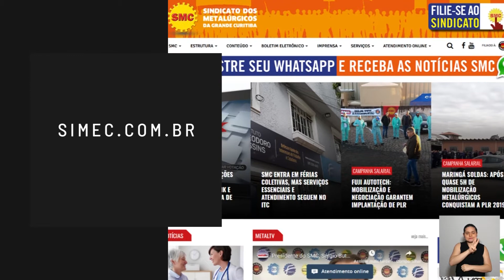RESUMO DA SEMANA (17 A 19 DE JUNHO DE 2019)